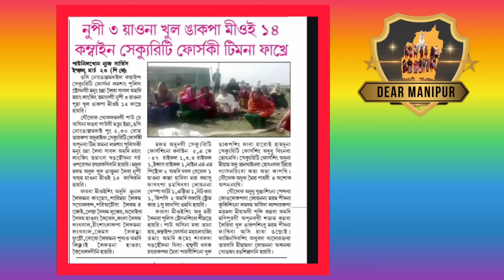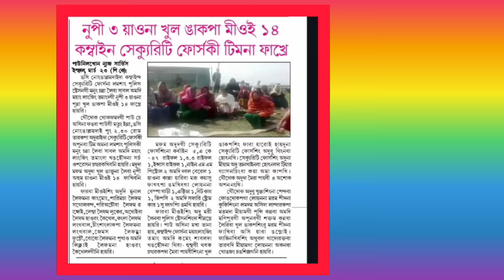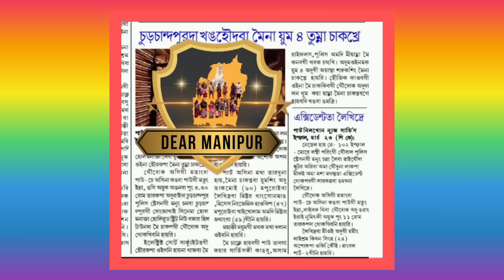BJP OFFICE SALAK SARE 🔥 KHUNGAKPA 14. FAKHRE 🔥 CHURA CHANDPUR YUM 4 MEI CHKHRE